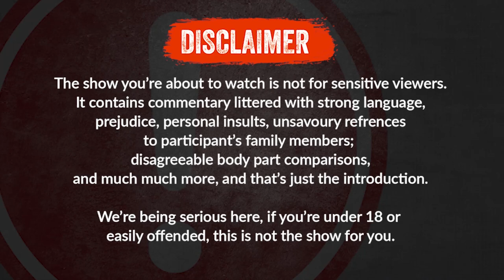KING KALALA AND 3MEN ARMY (THE SANE-te)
COMING SOON ( Tuangushe Lini )
Follow 3Men Army